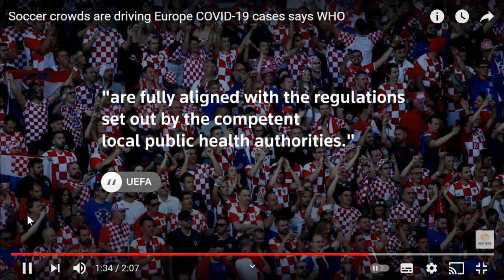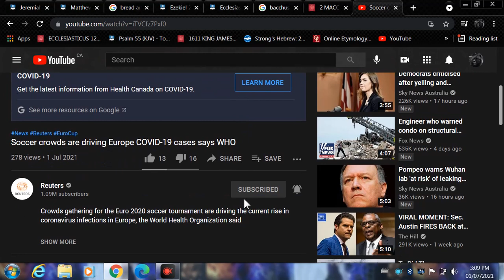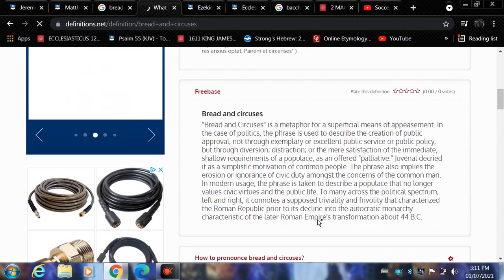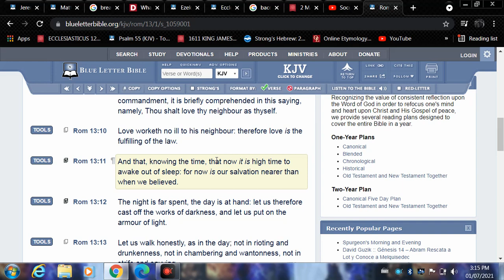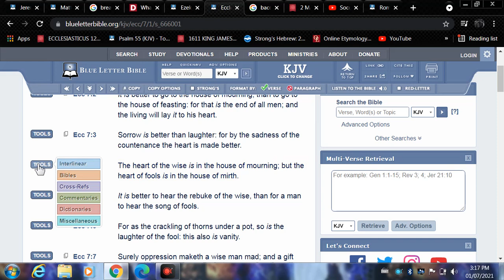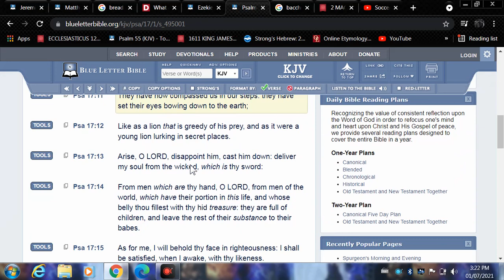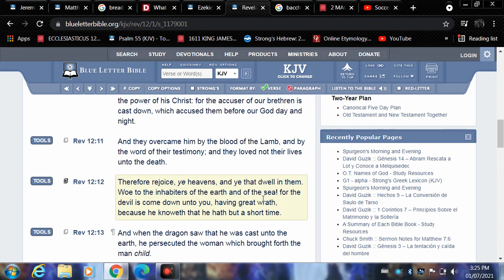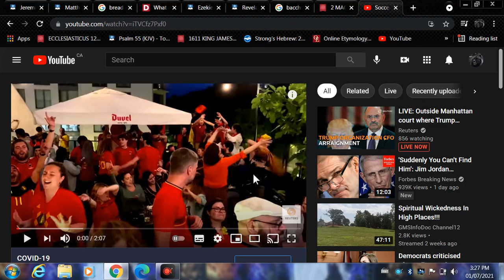"E"s Bread and Circuses